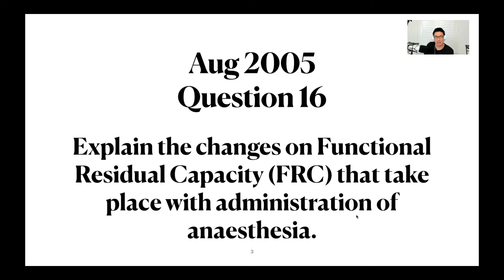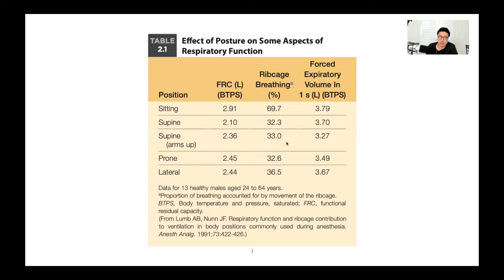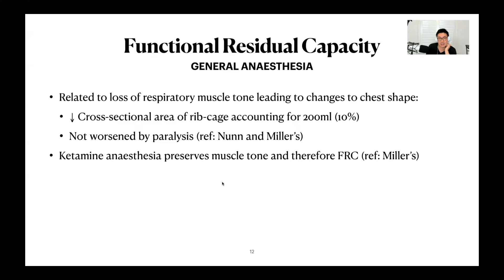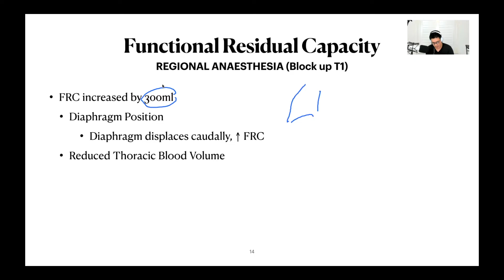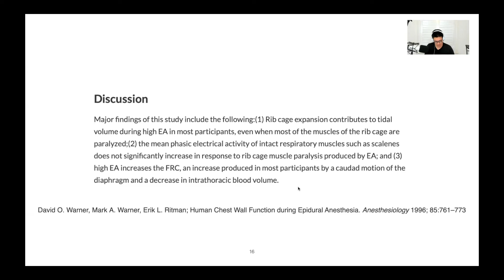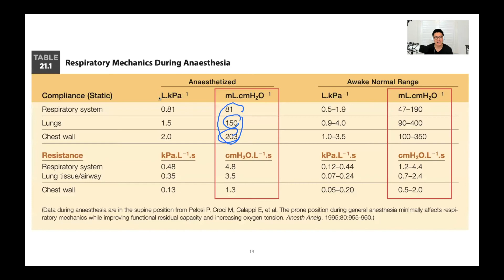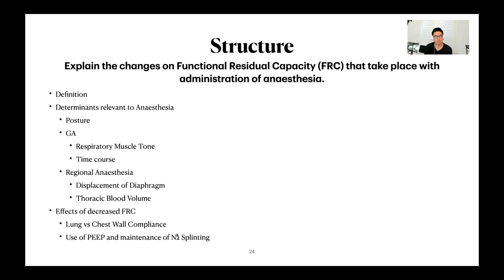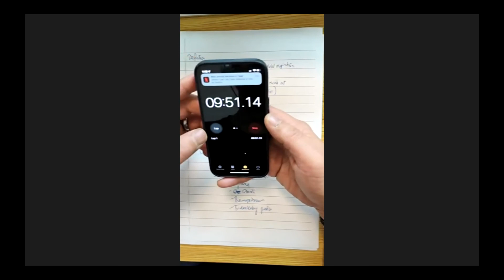How Anaesthesia Impacts Functional Residual Capacity!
Today we will be covering: 2005B16 "Explain the changes to FRC that take place with administration of anaesthesia."

The SAQ breakdown will include:
 • Review of the Examiner's Report
 • Literature review
 • Structure of the answer
 • Written answer to time (10 minutes)

Profits raised will go to supporting charities such as the ANZCA Research Foundation,  The School of St Jude  in Tanzania, Barbara May Foundation, The Plaster House Australia, Fred Hollows Foundation and Asylum Seeker Resource Centre.